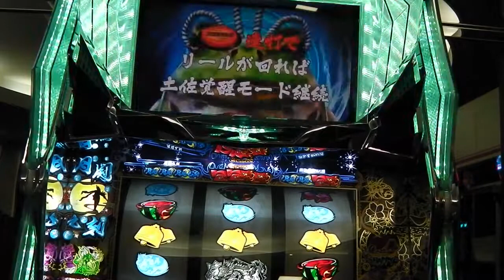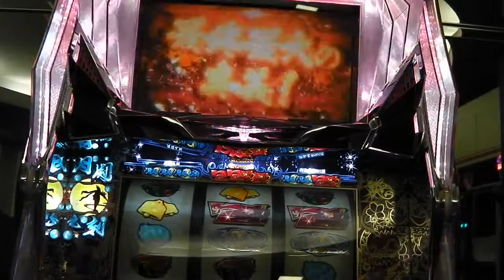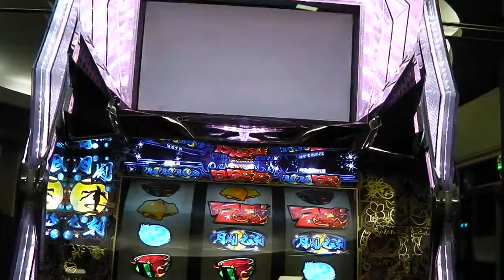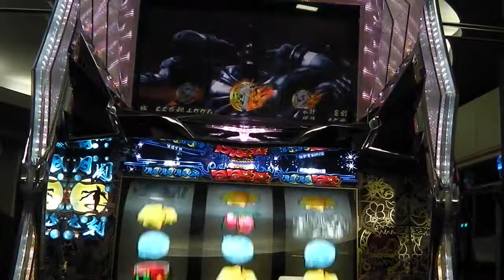パチスロ 新台 御伽屋ＨＡＮＺＯ 動画 その②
６月上旬にタイヨーエレックより登場する新台です。純増２，０枚のＡＲＴ機で、疑似ボ&shy;ーナスタイプです。初当たりのＡＲＴ比率が７０％と高いのが特徴で、演出面で注目すべ&shy;きは業界初の新機能「究極全入力上乗せ」です。筐体のレバーやボタンなどの入力デバイ&shy;ス全てを使用した12回の上乗せアクションは圧巻ですよ～